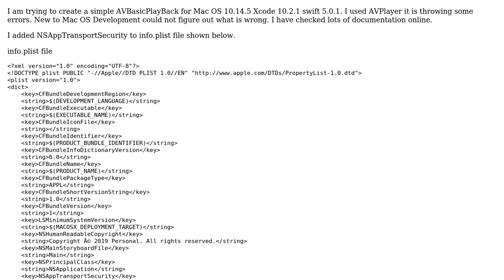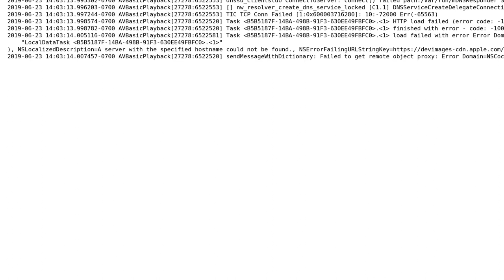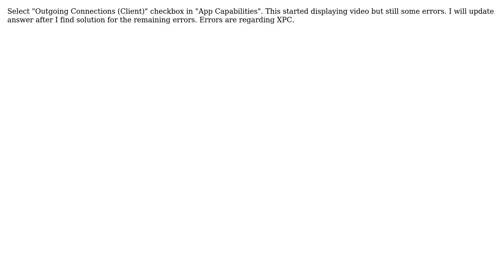Mac OS AVPlayer Xcode 10.2.1 swift 5.0.1 won't work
With thanks & praise to God, and with thanks to the many people who have made this project possible! You are responsible for your own actions.